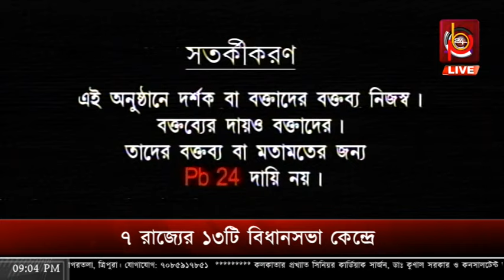নির্বাচন শেষ : চাকরির খবর কী ?